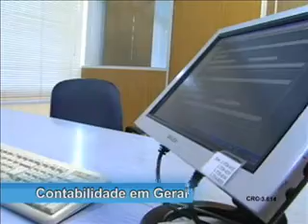Encontro com o Esporte 06_09 parte 1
No programa Encontro com o Esporte desta segunda-feira, 6 de setembro, Elton de Andrade entrevista o diretor e o técnico do clube amados SER São Cristóvão, de Lajeado.